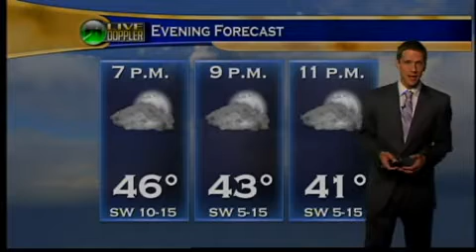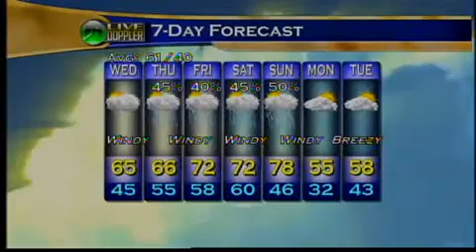Evening Web Weather